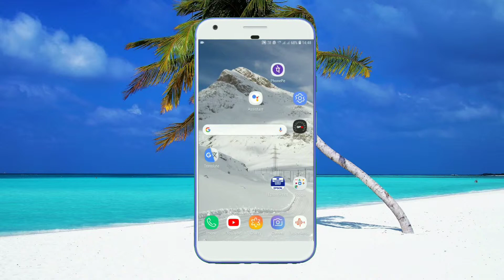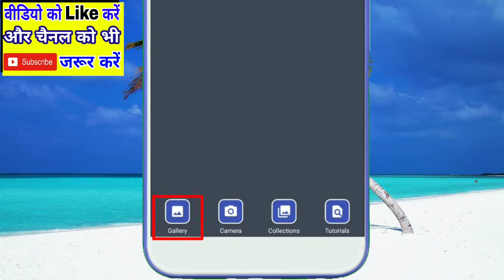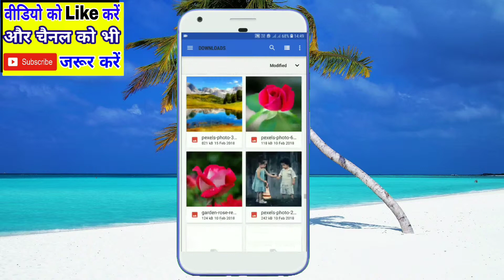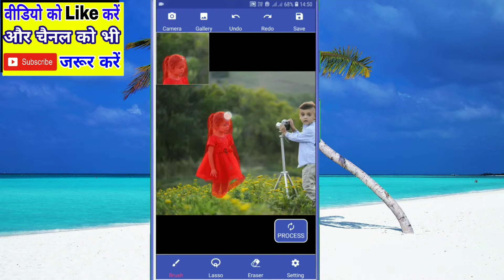Best video for unwanted objects. How can remove unwanted objects of selfie. Spot remover app.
Hi friends
इस वीडियो में मैंने आपको एक एप्लीकेशन के बारे में बताया है जिसका नाम है unwanted objects removal
 अगर आप इस एप्लीकेशन का इस्तेमाल करते हैं तो आसानी से अपने किसी भी फोटो में अनचाही चीज को हटा सकते हैं अगर आपको यह वीडियो अच्छा लगे तो इस वीडियो को लाइक जरुर कीजिए और इस ऐप को डाउनलोड करने का लिंक है